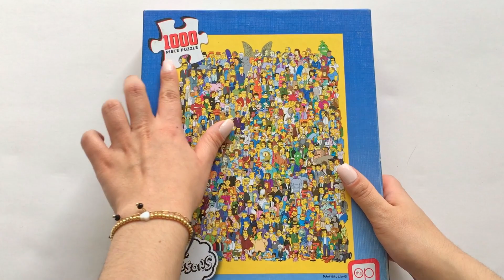Rompecabezas LOS SIMPSONS | The OP Puzzles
¡Hola! Bienvenido/a, a mi canal 💖

Hoy te quiero compartir el proceso de armado del rompecabezas de Los Simpsons de la marca The OP Puzzles. Espero te sirvan mis opiniones y te guste este video tanto como disfruté grabándolo 😍